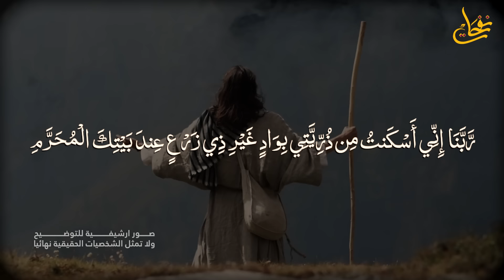قصص القرآن-قصة سيدنا اسماعيل عليه السلام وذبح سيدنا ابراهيم له؟ومن أين جاء الكبش الذى ذبحه؟وكيف مات؟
عندما هاجر سيدنا إبراهيم عليه السلام من بلاد قومه، سأل ربه أن يهب له ولدا صالحا، فبشره الله تعالى بغلام حليم هو سيدنا إسماعيل عليه السلام، فهو أول من ولد له، وكان إبراهيم عليه السلام يبلغ من العمر وقتها 86 عاما.
عندما كبر إسماعيل، رأى إبراهيم في المنام أنه يؤمر بذبحه، ومن المعروف أن رؤى الأنبياء هي وحي من الله تعالى، فكانت هذه الرؤية اختبارا لإبراهيم عليه السلام في أن يذبح هذا الولد العزيز على قلبه، أول أبناؤه الذي رزقه به الله تعالى على كبر، وقد سارع إبراهيم إلى طاعة ربه وامتثل لأوامره بذبح ابنه إسماعيل.
وعرض إبراهيم عليه السلام الأمر على ابنه أولا، حتى يهون عليه الأمر، وذلك كما ورد في قول الله تعالى: "فَلَمَّا بَلَغَ مَعَهُ السَّعْيَ قَالَ يَا بُنَيَّ إِنِّي أَرَىٰ فِي الْمَنَامِ أَنِّي أَذْبَحُكَ فَانظُرْ مَاذَا تَرَىٰ ۚ قَالَ يَا أَبَتِ افْعَلْ مَا تُؤْمَرُ ۖ سَتَجِدُنِي إِن شَاءَ اللَّهُ مِنَ الصَّابِرِينَ" صدق الله العظيم.
وامتثل إسماعيل عليه السلام لأوامر ربه، فجعل إبراهيم عليه السلام وجه ابنه مقابلا للأرض حتى لا يرى عملية ذهبه، ثم كبّر وتشهد الولد استعدادا للموت، فمرر إبراهيم عليه السلام السكين على رقبة إسماعيل عليه السلام ولكنها لم تذبحه، فناداه الله تعالى كما قال في كتابه العزيز، "وَنَادَيْنَاهُ أَن يَا إِبْرَاهِيمُ قَدْ صَدَّقْتَ الرُّؤْيَا إِنَّا كَذَٰلِكَ نَجْزِي الْمُحْسِنِينَ" صدق الله العظيم.
وافتدى الله تعالى سيدنا إسماعيل عليه السلام بذبح وذلك كما ورد في قوله تعالى، "وَفَدَيْنَاهُ بِذِبْحٍ عَظِيمٍ"، والمشهور عند جمهور العلماء أنه كبش أبيض، قال الثوري عن سعيد بن جبير عن ابن عباس، كبش قد رُعى في الجنة 40 خريفا.
نشأت بين إسماعيل عليه السلام وأهل قبيلة "جُرهُم" علاقة ود واحترام وتبجيل، فتزوج منهم ، ويقال تزوج من العماليق عمارة بنت سعد بن أسامة بن أكيل العماليقي.
وحينما مرّ إبراهيم عليه السلام على بيته ولم يجده، سأل زوجته عن أحوالهم، فشكت الضيق والشدة، فأخبرها أن يوصي إسماعيل بتغيير عتبة بابه.
عندما عاد إسماعيل أخبرته زوجته أن رجلاً كبيراً قد زارهم أوصافه كذا وكذا، وتلت عليه وصيته.
ففهم أنه والده إبراهيم يوصيه بفراق زوجته، وبعد فترة زاره إبراهيم مرة ثانية، فوجد زوجاً غير الأولى ، وكانت السيدة بنت مضاض بن عمرو الجرهمي.
فسألها إبراهيم عليه السلام عن الأحوال، فقالت له أنهم في خير وسعة وطعامهم اللحم والماء، فقال لها اقرئي زوجك مني السلام واخبريه أن يثبت عتبة بابه.
وبعد رحيله، جاء إسماعيل وأخبرته زوجته بما حدث وبوصية الشيخ الذي زارهم، ولم تكن تعلم أنه إبراهيم، فقال لها: إنه أبي وأمرني أن أمسكك.
وقد عُرف عن إسماعيل عليه السلام الطاعة لوالده في كل أمر، وعندما جاءه إبراهيم عليه السلام ليخبره بأمر الله ببناء بيت في مكة ، ما كان منه إلا أن أطاعه وأعانه، فأشار إبراهيم إلى أكمة مرتفعة وما حولها ليكون مكان بيت الله.
فبدأ ومعه إسماعيل في رفع القواعد ، فكان إسماعيل يأتي بالحجارة ويبنيها إبراهيم وهما يرددان:
"ربنا تقبل منّا إنك أنت السميع العليم" ، وبعد أن ارتفع البناء وضع إسماعيل حجراً لولده ليصعد عليه ليستكمل البناء، وبعد أتما بناء البيت دارا معاً حوله مرددين:
"ربنا تقبل منّا إنك أنت السميع العليم"
وقبل أن يموت إسماعيل عليه السلام أوصى أن تتزوج ابنته نسمة من العيص بن أخيه إسحاق، ويقال من سلالتها أتت الروم.
وبعد أن حضرت الوفاة، تم دفته في الحجر بالحجاز جوار أمه هاجر، وكان عمره وقتها 137 سنة.
وفى حلقة اليوم سنحاول الإجابة على بعض أسئلتكم حول :-
ما هي قصه الذبيح اسماعيل مع ابيه ابراهيم وبناؤ الكعبه؟
لماذا أمر الله سيدنا إبراهيم بذبح ابنه ؟
ما هي العبرة من قصة ذبح سيدنا اسماعيل؟
في أي سورة وردت قصة ذبح إسماعيل؟
ما سر ابتلاء سيدنا إبراهيم عليه السلام بذبح ابنه؟
هل ذكرت كلمة كبش في القران؟
لماذا سمي اسماعيل ذبيح الله؟
لماذا امر الله ابراهيم بذبح اسماعيل وكيف فداه؟
هل كان ذبح اسماعيل قبل بناء الكعبة؟
من هو النبي الملقب ب أبو العرب؟
من هو النبي الذي فداه الله بذبح عظيم؟
هل اسماعيل ابن ابراهيم نبي؟